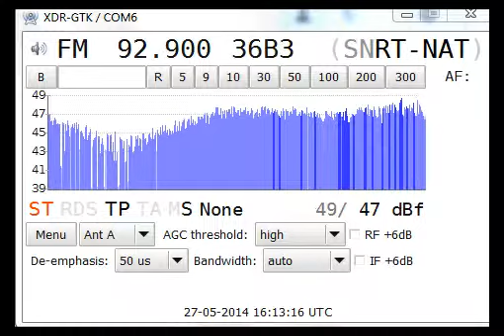[SpE] 27May14 SNRT al-Idaâ al-Watania, Unlisted TX 92.9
Received via sporadic-E. Unlisted transmitter site